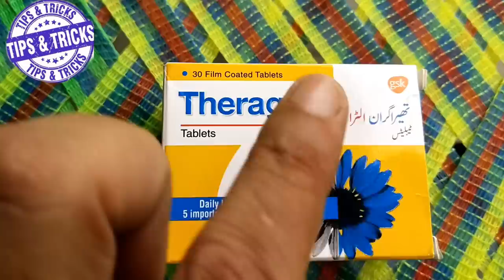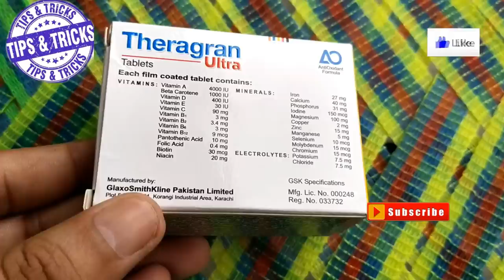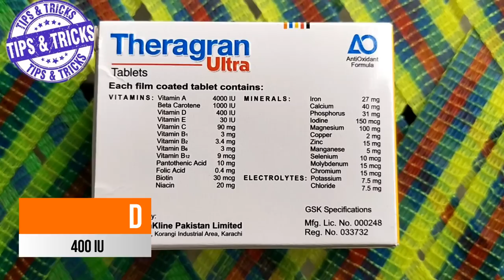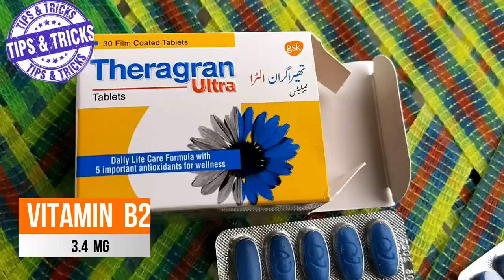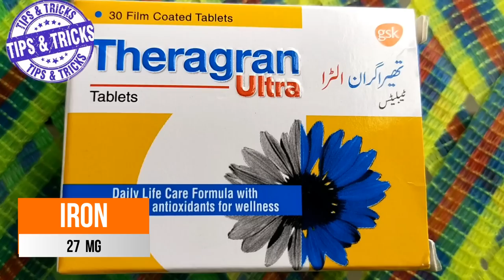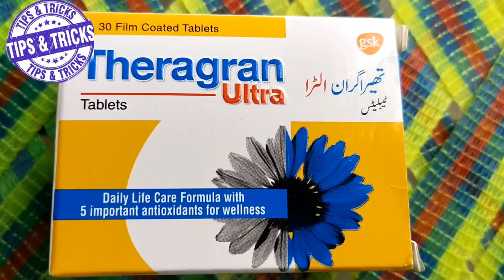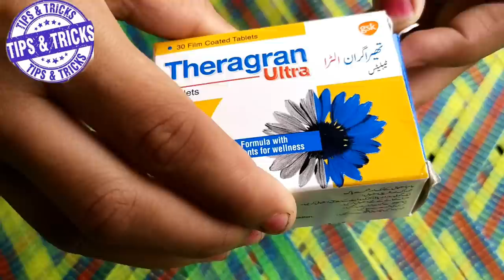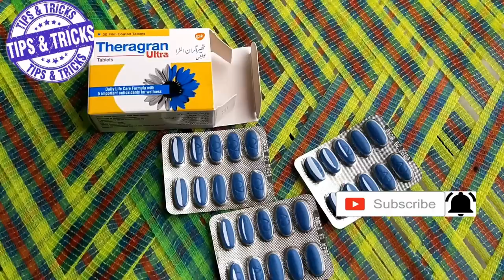best multivitamins - theragran ultra tablets benefits in urdu - magnesium zinc iron selenium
This medication is a multivitamin and iron product used to treat or prevent vitamin deficiency due to poor diet, certain illnesses, or during pregnancy. Vitamins and iron are important building blocks of the body and help keep you in good health. Tips & tricks channel present this video for general knowledge and information. If you have any health issue, please visit to doctor.